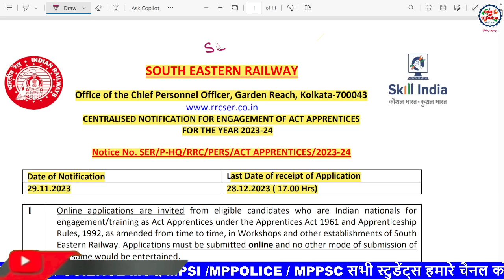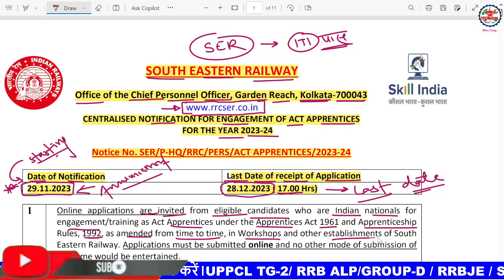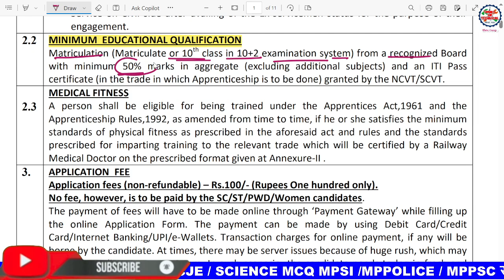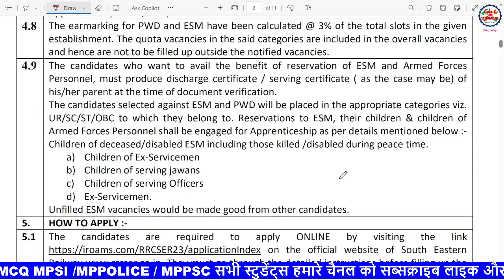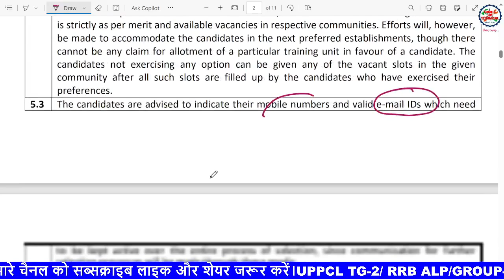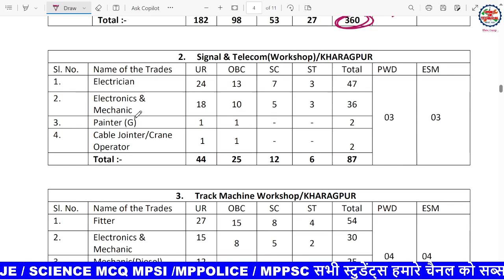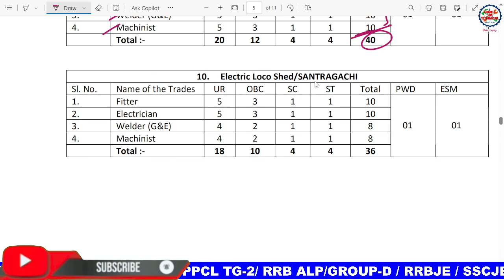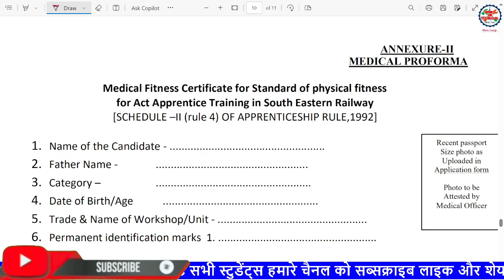RRC SER apprentice online form 2023-24 ll RRB ITI apprentice job 2024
साऊथ ईस्टर्न रेलवे (SER) में अप्रेंटिसशिप के 1785 पदों को भरने के लिए भर्ती निकाली गयी है। इस भर्ती के लिए ऑनलाइन आवेदन प्रक्रिया शुरू हो चुकी है जो 28 दिसंबर 2023 तक जारी रहेगी। योग्य एवं इच्छुक अभ्यर्थी तुरंत ही ऑफिशियल वेबसाइट पर जाकर या इस पेज पर दिए लिंक से आवेदन प्रक्रिया पूर्ण कर सकते हैं।
RRC Apprentice Recruitment 2023: कैसे करें आवेदन
इस भर्ती में आवेदन करने के लिए सबसे पहले ऑफिशियल पोर्टल पर जाएं। इसके बाद रजिस्टर लिंक पर क्लिक करके पहले पंजीकरण कर लें। इसके बाद अन्य जानकारी भरते हुए आवेदन प्रक्रिया पूर्ण कर लें। अंत में निर्धारित शुल्क जमा करें और पूर्ण रूप से भरे हुए एप्लीकेशन फॉर्म को प्रिंटआउट निकालकर सुरक्षित रख लें।